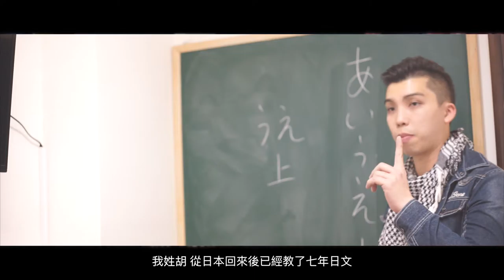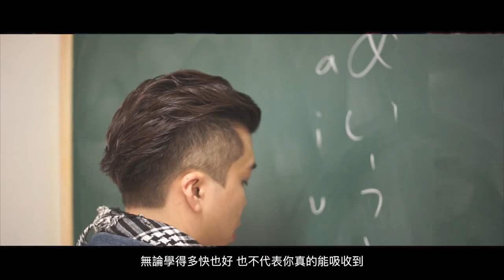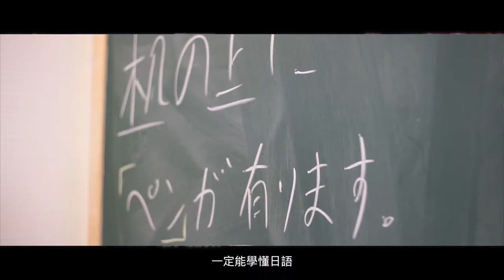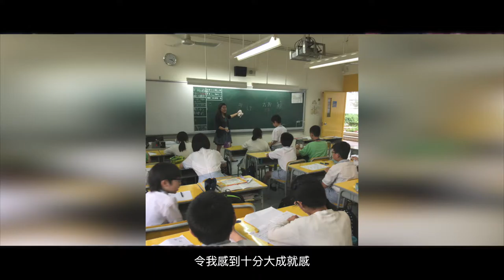香港愛心連線『尋找品牌的故事』 GURU 日韓教育中心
感謝 GURU日韓教育中心 參與及支持香港愛心連線的2016青少年培訓活動 『尋找品牌的故事』
創辦人之一 Katie 主要負責GURU日韓語教育中心的營運，希望透過活動教學和小班教學，可以幫助學生學習未學過日文的同學過來試堂，可以試一下適合自己，我們亦從來不會強迫同學，另外創辦人胡sir從日本回來後已經教了七年日文，本身讀書也不太好，但是接觸到日文的是一個偶然機會，剛好朋友學日文，陪朋友一起學，誰不知一學就愛上了，跟著產生了興趣 繼而到了日本讀書，回來一教便教了七年，教學上遇到很多不同的東西，十分開心能夠教導同學從零到現在越來越好，從一個字也不懂到現在能夠跟日本人溝通，這也令我於四年前開始想成立GURU日韓語教育中心，胡sir希望每個學生真的能學懂不同生字，但可能教學速度比坊間會慢些，但是重點不是快與慢，最重要的是讓學生能夠學懂，無論學得多快也好 ，也不代表你真的能吸收到，沒有同學來『GURU日韓語教育中心』上課後是學不懂的，是一定能學懂日語。
我們最大的困難是什麼？其實是租金，因為香港的租金上漲得十分勵害，這幾年不斷的加租，但不能收太高學費，而且市場上亦要平衡價格，GURU的課室只能容納十個人，變相租金的壓力十分大，如果只有十個位，但又不提高價錢，我們很難走平衡租金，但若然價錢太高，人們又不會過來，所以唯有選擇主打質素，但其實也不算貴是跟市場比差不多同價，希望學習的人會多一點，如果過來學的人足夠便能夠錢交租，這樣已經足夠了，最大成就感在於看到一些本來「玩玩下」的學生，「冇乜興趣」「只是陪朋友來」，直至能夠說得一口流利日文，這是最大成就感，每次回到『GURU日韓教育中心』也很開心，看到這個轉變令我感受很大，令我明白到沒有用錯方法，令到小朋友可以開心學習日語，大人也可以由從零到學懂，這是創辦人最開心的事。